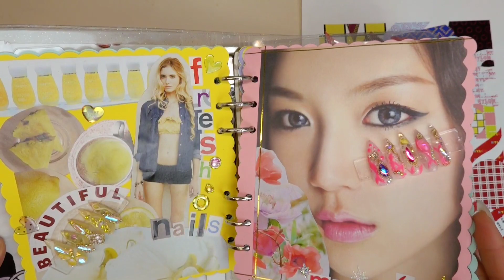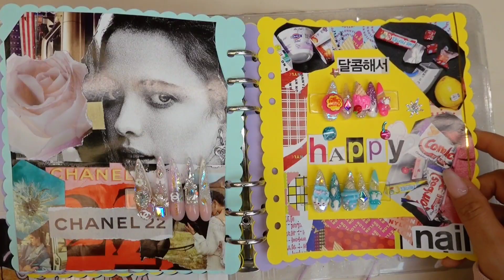SUB) 셀프네일 | 초큼🤏사랑스런 네일💙| 포근한 네일| selfnail| 다꾸 메이킹 영상🎥| 네일아트| 네일 다이어리📙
안녕하세요^^

오늘은 다양한 재료들을 이용한 연장과 귀여운 파츠들을 활용해 pooky nail을 해보았어요.
재미있게 끝까지 시청해주세요.🥰

구독👍과 좋아요💕는 저에게 큰힘이 됩니다.

**이번 영상에 등장하는 제품 정보입니다💅

Shiny poly gel (no.23)